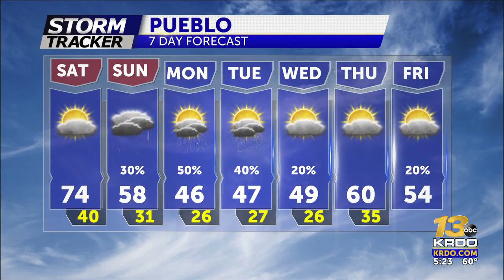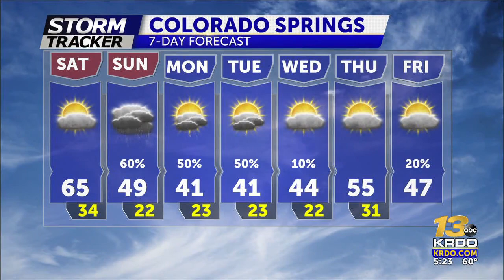Sams Evening Weather